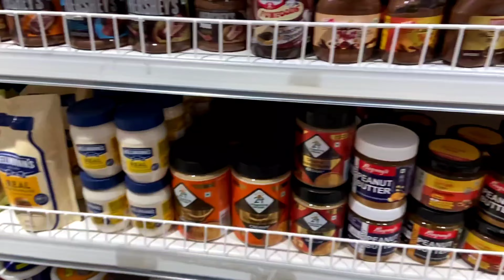My First Vlog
Hi guys this is my first vlog. I am starting my  u tube journey from today with this vlog. Here on this channel i will share you my travel vlogs and my daily lifestyle’s i hope you guys enjoy a lot ✌🏻

Searching keywords

Mu first vlog viral video
Mu first vlog on u tube
My first vlog on field